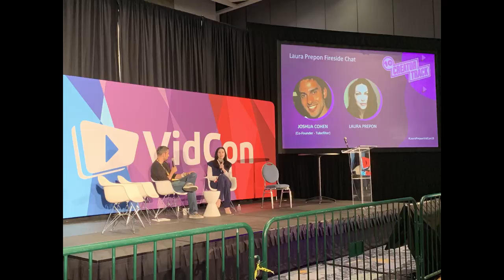VidCon 2019 Vlog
Executive Producer: Laura Vogel / Winged Pup Productions
Production Partner: Sorrentino Media
Associate Producer: Salvatore Guardino
Editor: Wade Shields